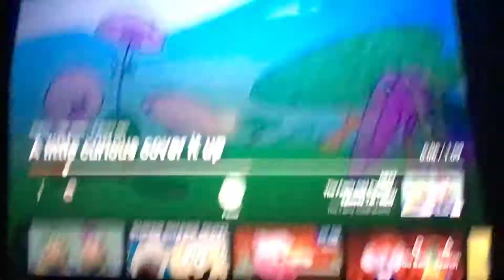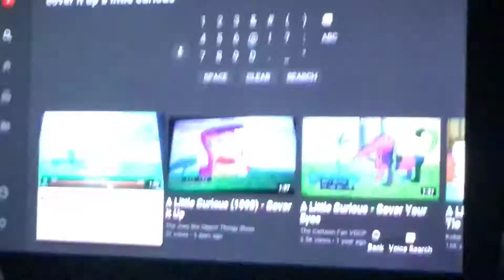Reacting to The Jenny Wakeman Show (2003)